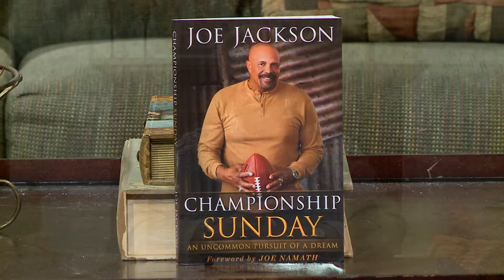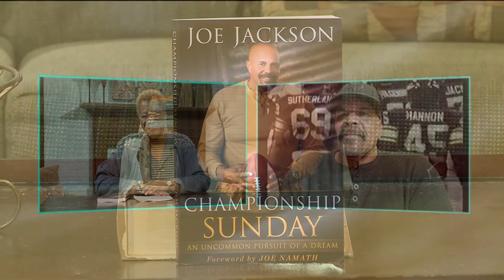Babbie's House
GUEST: Joe Jackson
Joe Jackson is an evangelist, former NFL player, English teacher, and graduate of New Mexico
State University. He grew up in Cincinnati, overcame fear, a troubled youth, and Jim Crow laws
and injustice of the early sixties. Joe played eight years in the NFL with the New York Jets and
the Minnesota Vikings. He has spoken to thousands of people in the U.S. and abroad, sharing
his story, singing, and encouraging others to finish strong. He will be sharing about his book
titled Championship Sunday: An Unccommon Pursuit of a Dream.